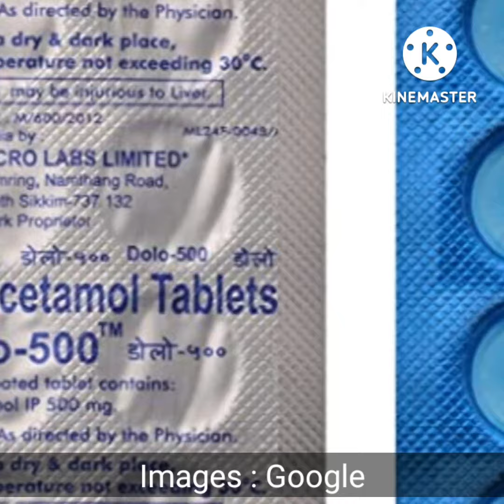पैरासिटामोल की गोलियां आयरन को साफ करने के लिए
1. बेकिंग सोडा और नींबू
एक बड़ा चम्मच बेकिंग सोडा और 4 से 5 बूंद नींबू के रस का मिलाएं।
 थोड़ा पानी डालकर पेस्ट बना लें। इस पेस्ट को लोहे के दाग पर लगाएं। एक मिनट के लिए इसे ऐसे ही छोड़ दें।
 फिर उस पर नींबू के छिलके को रगड़ें दाग साफ हो जाएगा।

2. पैरासिटामोल की गोलियां
पैरासिटामोल की गोलियां आयरन को साफ करने के लिए कर सकते हैं।
आयरन थोड़ा गर्म करें। फिर इसे बंद कर दें। अब एक पैरासिटामोल की गोली को गर्म लोहे पर मलें।
थोड़ा रगड़ने के बाद साफ कपड़े से पोंछ लें। इस उपाय को तब तक करते रहें जब तक दाग न निकल जाए।

 3. सैंडपेपर
लोहे पर जंग या जलने के निशान भी सैंड पेपर का उपयोग करके जल्दी से हटाया जा सकता है।
इस उपाय को करने के लिए लोहे पर थोड़ा पानी छिड़कें और दाग को गीला कर दें।
अब इस नम जगह पर सैंडपेपर को रगड़ें। सैंडपेपर को ज्यादा जोर से न रगड़ें।

4. चूना और नमक
नीबू और नमक को बराबर मात्रा में लेकर मिला लें। इसे अच्छे से छान लें और प्रभावित जगह पर लगाएं।
इसे 10 से 15 मिनट के लिए छोड़ दें। उसके बाद उस जगह को पानी के छींटे मारकर गीला कर लें और दाग को किसी कपड़े से पोंछ लें।